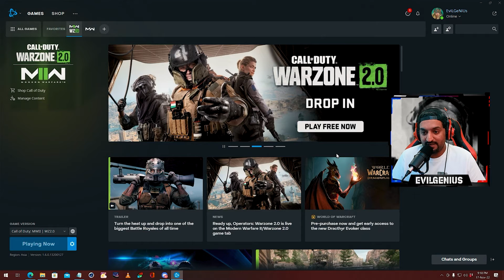Call of Duty: Warzone 2.0 // First Drop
I realize that the words 'OK', 'WOW', ''Soooo', AaaaaaND" & "AAaaaaAA' need to be minimized.

It really is a tedious task, recording, playing, editing...A huge round of applause to all the creators out there. Maybe I'm new at recording that's why the difficulties, time will tell if I improve 😂

First Drop, Loadout difficulties, Extremely detailed map...Will take loads of time to familiarize. But didn't the same happen with Warzone 1.0?

And again, late to upload but better late than not uploading at all :)

Also, I had been grinding the multiplayer since my last video. OMG its Ammaazzinnggg ❤❤❤

I'm playing MW1/Warzone 1.0 since its launch but never uploaded a single video, this might change with the new game. Plans are to upload more gameplay from the new game, but still depends on my time and schedule.